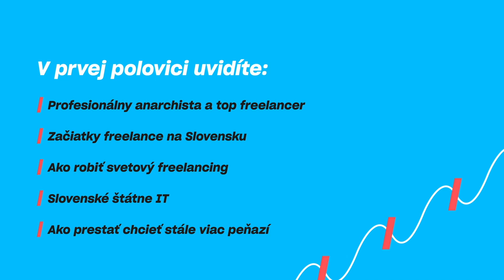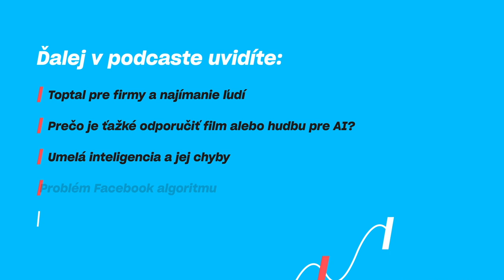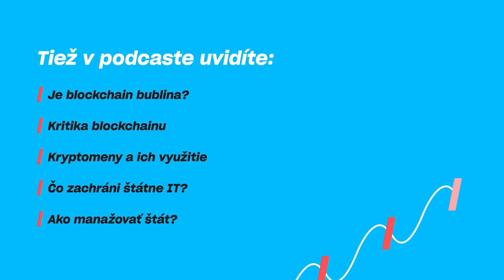Kritika blockchainu, umelá inteligencia a štátne IT | Ján Suchal – Michal Truban Podcast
Jano Suchal alebo ako si on sám hovorí – profesionálny anarchista – je môj kamarát a spoluzakladateľ Slovensko.Digital. Patrí medzi top 3 % freelancerov na svete. Keďže je programátorom, vyzná sa v mnohých veciach a presne vie, ako fungujú.

Príliš nemusí blockchain a vidí aj obmedzenie v umelej inteligencii. Pekne sme si spolu potrollovali.

Páči sa mi, že peniaze má celkom na háku a neodporúča ani elektronické voľby. Znova ide o rozhovor, ktorý vám pomôže pozerať sa na veci trošku inak. Užívajte.

Kapitoly:

00:00:00 – Jano Suchal, profesionálny anarchista a top freelancer na svete
00:01:44 – Začiatky freelancerstva na Slovensku
00:06:22 – Ako robiť svetový freelancing?
00:11:34 – Slovenské štátne IT
00:16:42 – Ako prestať chcieť mať stále viac peňazí?
00:29:03 – Toptal pre firmy a najímanie ľudí
00:31:51 – Prečo je ťažké odporučiť film alebo hudbu pre AI?
00:41:35 – Umelá inteligencia a jej chyby
00:47:56 – Problém facebookového algoritmu
00:57:41 – Budúcnosť umelej inteligencie
01:03:39 – Je blockchain bublina?
01:13:10 – Kritika blockchainu
01:21:18 – Kryptomeny a ich využitie
01:30:36 – Čo zachráni štátne IT?
01:41:46 – Ako manažovať štát?
01:46:46 – V čom sa môže slovenské IT inšpirovať Anglickom?
01:52:42 – Online voľby na Slovensku
01:57:02 – Estónsko ako digitálny štát
02:01:43 – Aké knihy odporúča Jano Suchal?